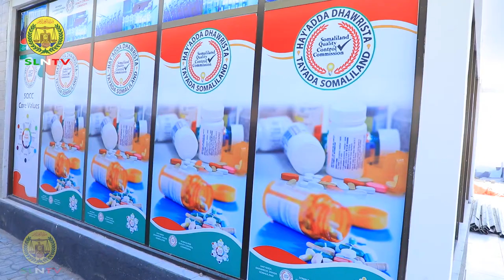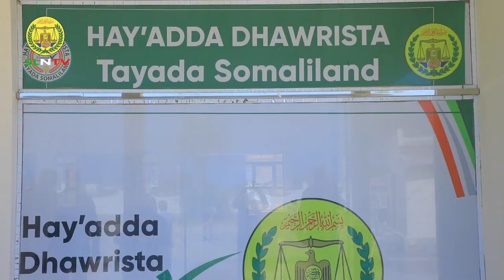Madaxweynaha JSL Muuse Biixi Cabdi Oo Kormeeray Shaybaadka Hubinra Cuntada iyo Daawaayinka